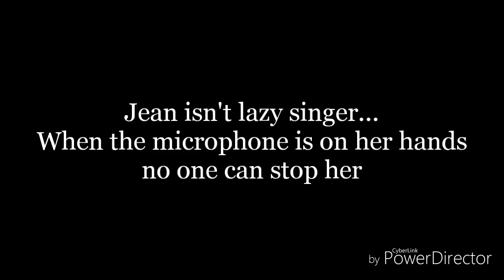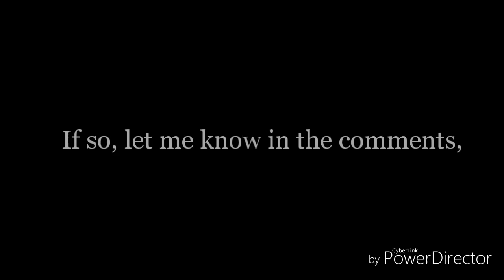Jean Terrell teaches: "How To BELT OUT a Song!"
Thank's for Tony Hinshaw, who requested a video about Ms. Jean Terrell, here It is!
This video is a compilation of Jean's KILLER vocals, IMO she is the greatest lead singer The Supremes ever had.